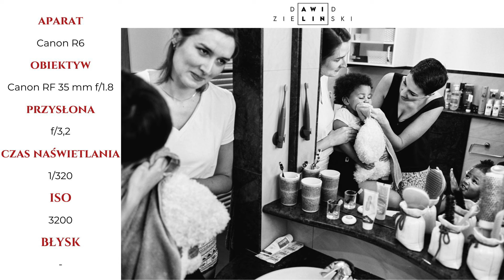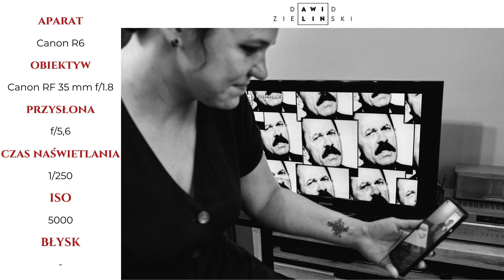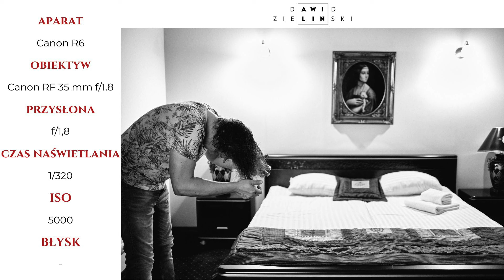35 mm POV - przygotowania ślubne od zaplecza, fotografia zza kulis.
Zobaczycie jak wykorzystuję obiektyw 35 mm na przygotowaniach do ślubu. POV - więc macie szerszy punkt widzenia i to jak widziałem to tą konkretną ogniskową 35 mm. Często przygotowania do ślubu to czas, gdzie u mnie króluje 50 mm, ale często też korzystam z obiektywu 35 mm w trakcie fotografowania przygotowań do wesela. Zobaczycie kulisy fotografii ślubnej oraz jak wygląda praca fotografa ślubnego od zaplecza.

📄 Co w odcinku: 📄
00:00 - wstęp
00:29 - dużo ludzi
04:04 - planowanie
07:08 - inne kadry